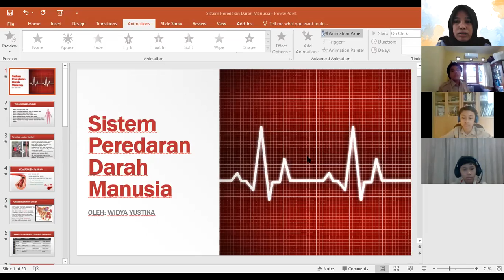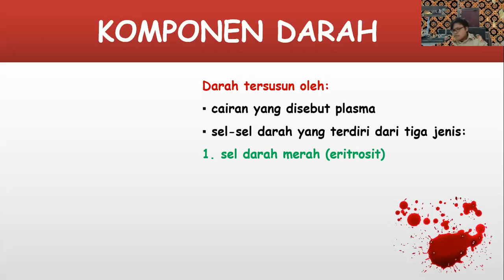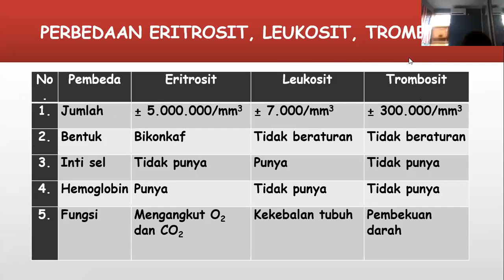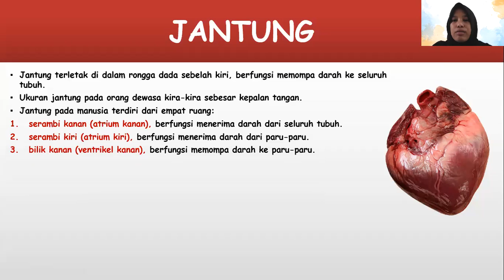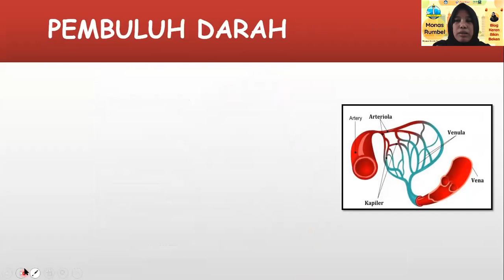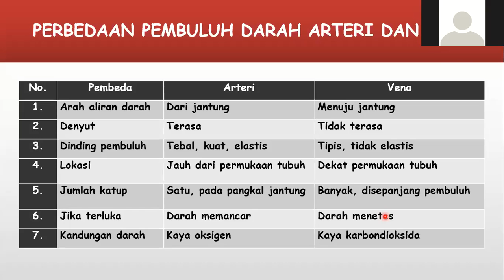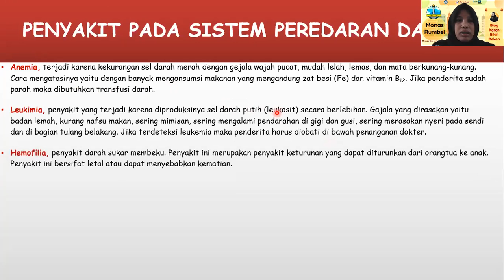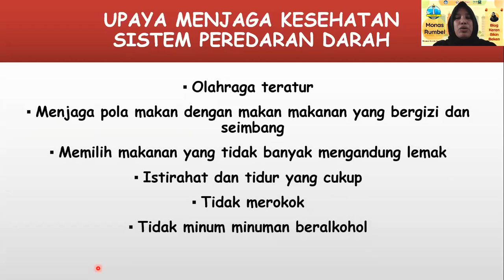SISTEM PEREDARAN DARAH MANUSIA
Materi sistem peredaran darah manusia pada pelajaran IPA terpadu kelas 8 SMP.